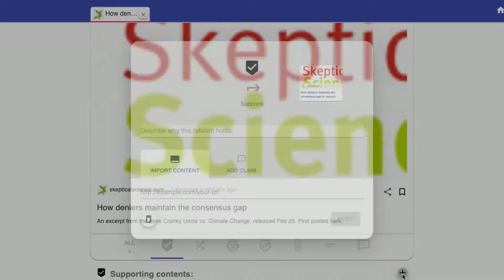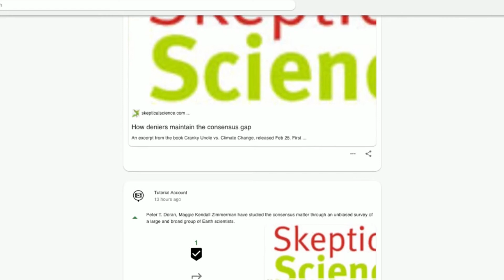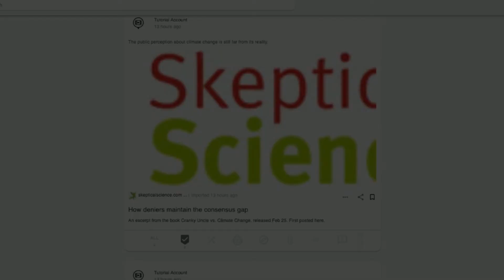Voices of Baskin Engineering: Fatemeh Mirzaei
UCSC Computer Science and Engineering graduate student Fatemeh Mirzaei explains how her new startup will help people make more informed decisions about the content they access online.